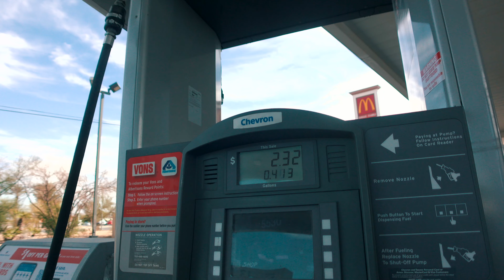I can't believe it's her last game....😢😢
Hey Ualesi Fam!
We hope you enjoyed it! Thank you & faafetai tele lava for all the love and support! Much love from The Ualesi Family & God bless❤️